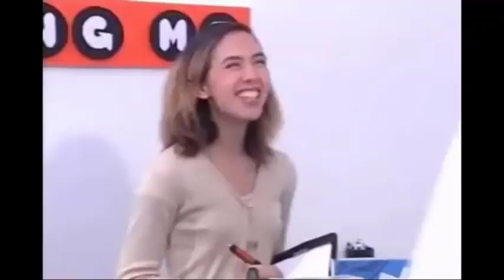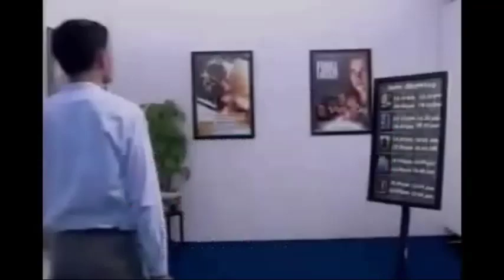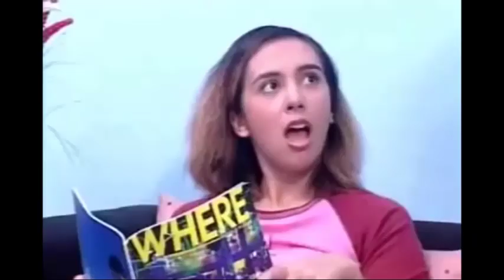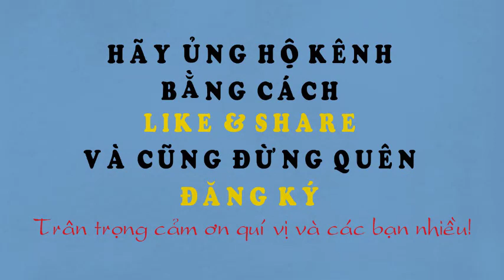Luyện nghe nói tiếng Anh cực hay - Phần 3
Copyright of the video does not belong to us, ANH NGỮ SU-BEN / SB ENGLISH. Thank you LearnVid for creating interesting videos.